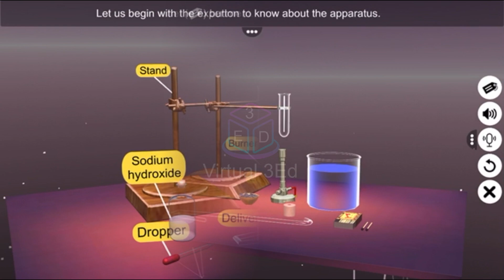Bases React with Metals (Chemistry Lab Experiment)